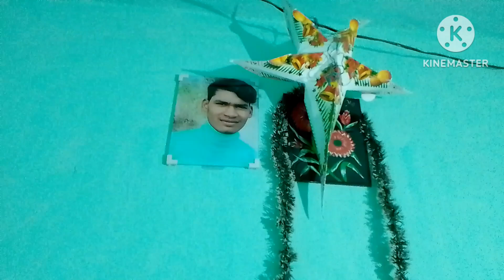क्रिसमस डेकोरेशन |at home | vlog with Ashok 893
क्रिसमस डेकोरेशन |at home |मैरी क्रिसमस | vlog with Ashok 893#dailylifevlog

vlg with Ashok 893